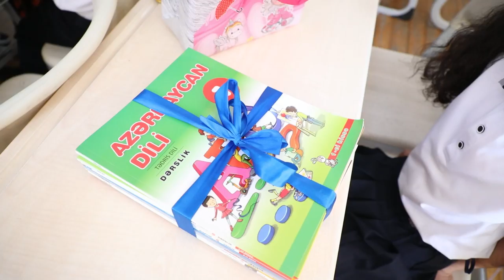Birincilərin ilk dərs günü